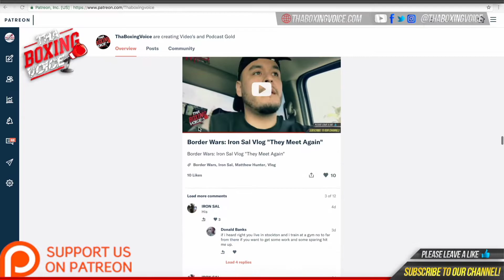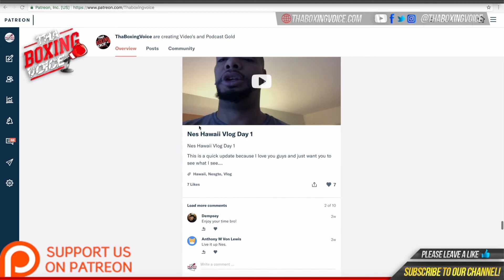🚨"I take every opponent seriously" Steve Rolls🥊 on Berlanga, GGG, & Canadian roots at final presser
Super middleweight sensation Edgar "The Chosen One" Berlanga (18-0, 16 KOs) makes his main event debut Saturday evening in a 10-rounder versus longtime contender Steve Rolls (21-1, 12 KOs).

Credit: YouTube.com/MaestroA

MUSIC CREDIT